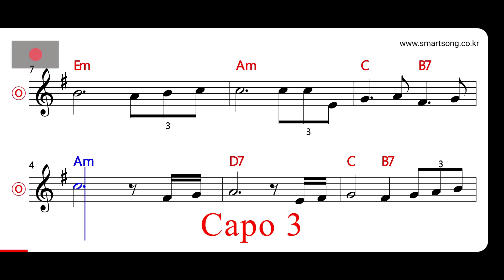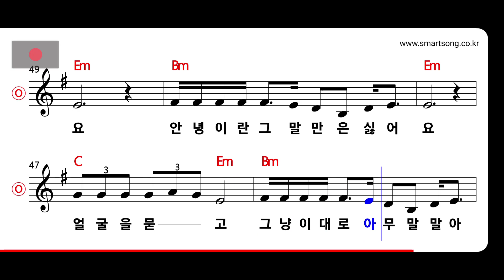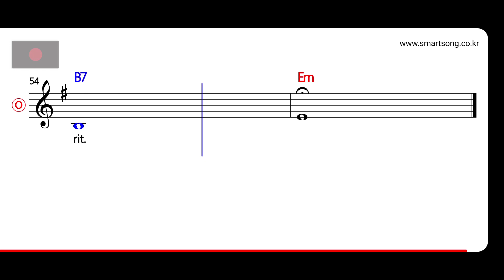하남석 - 우는 아인 바보야 MR